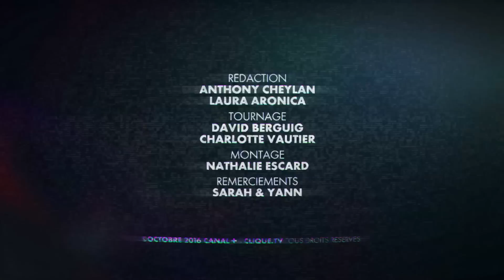Clique By Doc Gynéco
Ce weekend, le rappeur Doc Gynéco est rédacteur en chef de Clique.
Il nous livre ses coups de cœur culturels.

De ses films et artistes préférés à sa vision toute particulière des sculptures grecques en passant par trois générations de musiciens, qui ont marqué leur époque.

Clique By :
Chaque semaine, une personnalité ou un groupe prend le contrôle de Clique et nous livre ses coups de cœur culturels.